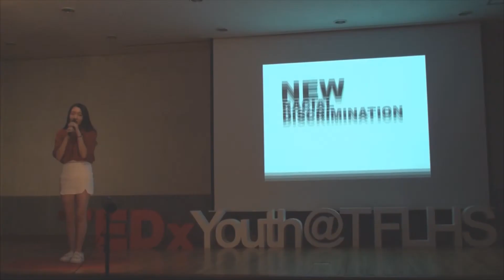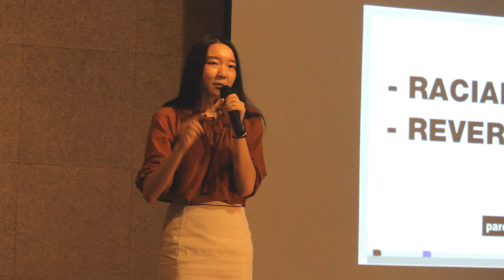Tennis Shuttle | Jun Youngjoo | TEDxYouth@TFLHS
The Asian, African-American, and other races including Caucasion suffer from serious racial discrimination all around the world. And now it is time to make the equal world.

2016 영국문화체험활동 중 겪었던 인종차별을 계기로 세계 곳곳의 인권 문제에 관심을 가지게 된 그녀는 모든 사람은 평등하다는 가장 기본적이지만 종종 지켜지지 않는 사실을 알리고 싶어 이를 주제로 강연을 하게 되었다고 한다.